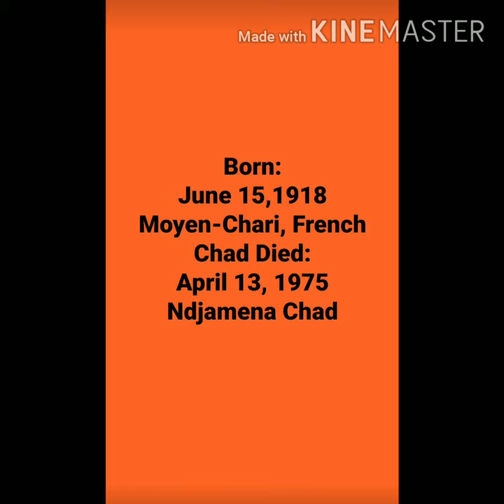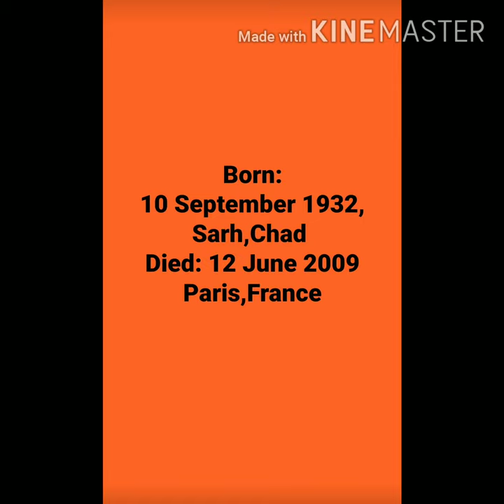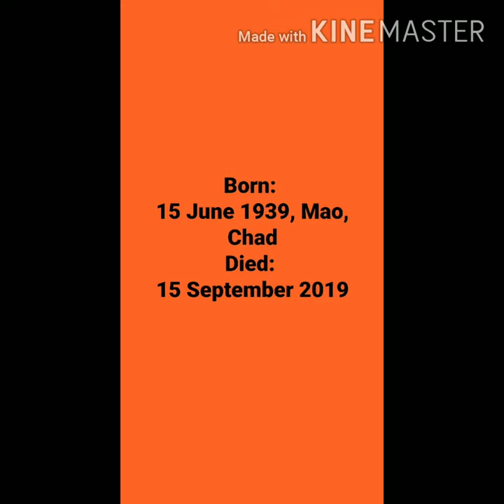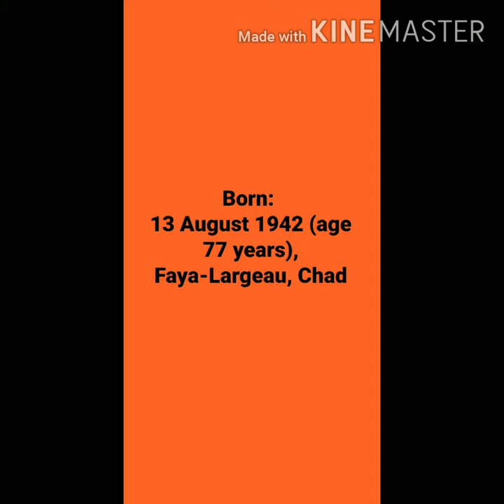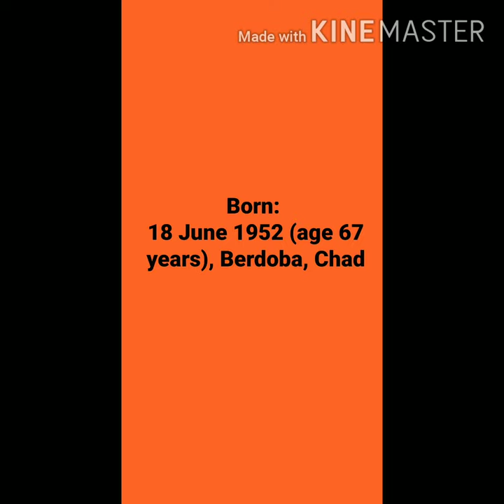Chad presidents/les presidents du Tchad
1-Francois Tombalbaye
2-Felix Malloum
3-Goukouni oOuedeye
4-lol Mahamat Choua
5-Hissein Habre
6- Idriss Deby Itno